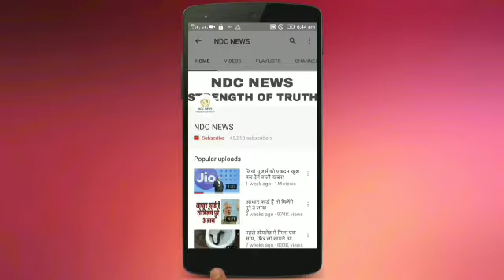विद्या बालन का बड़ा खुलासा, शादीशुदा एक्ट्रेस भी कर सकती हैं कुछ ऐसा.....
कुछ मज़ेदार वीडियोस:-

2) अगर आपकी भी कलाई पर यह 3 और 4 लाइनें हो तो आप भी हैं बहुत स्पेशल, जानिए कैसे

4) सलमान की पूर्व भाभी मलाइका का एेसा चांदी अवतार घायल कर देगा आपको, देखें HOT PICS

5) कभी 800 रुपए में नौकरी करने वाली मुकेश अंबानी की पत्नी नीता ने शादी से पहले रखी थी ये शर्त